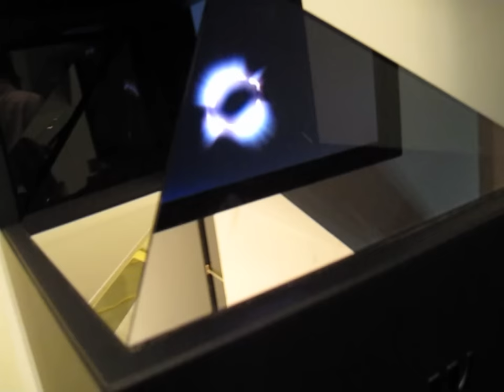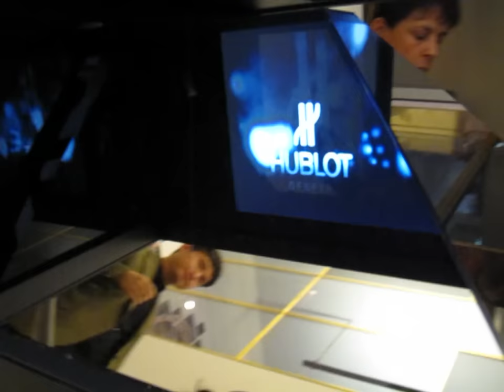Hublot Holographic Display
A 3D holographic display I had the chance to work on (animation) . It was made for the Hublot presence at Baselworld 2011, international watch fair.